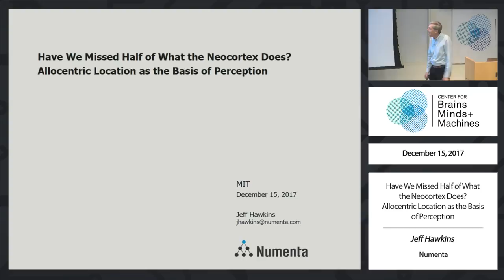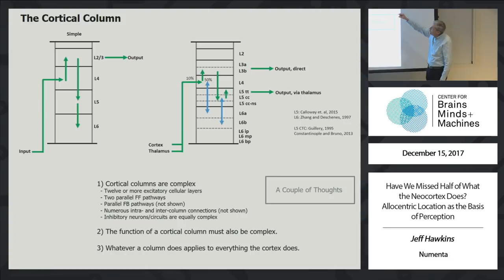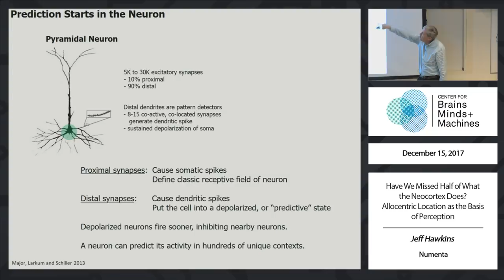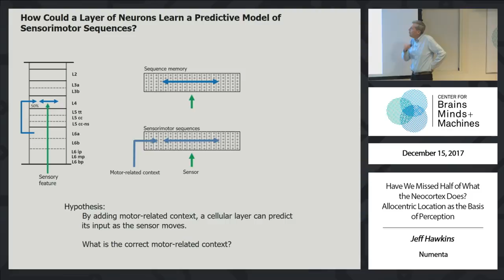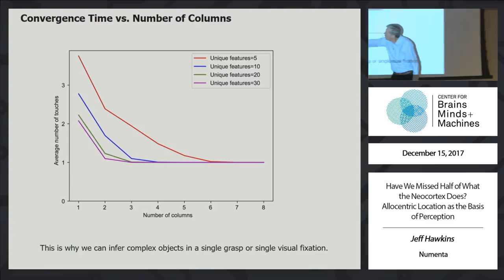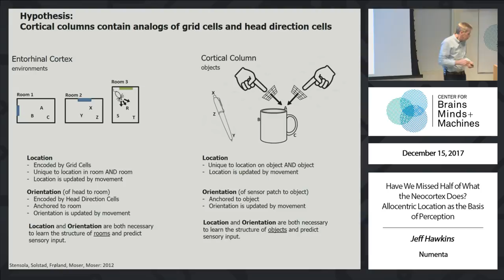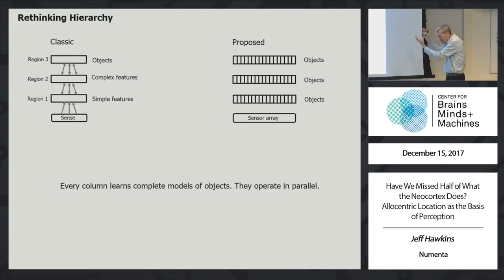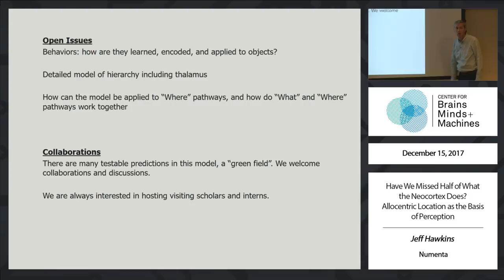Have We Missed Half of What the Neocortex Does? Allocentric Location as the Basis of Perception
Jeff Hawkins, Co-Founder, Numenta

Abstract:  In this talk I will describe a theory that sensory regions of the neocortex process two inputs. One input is the well-known sensory data arriving via thalamic relay cells. We propose the second input is a representation of allocentric location. The allocentric location represents where the sensed feature is relative to the object being sensed, in an object-centric reference frame. As the sensors move, cortical columns learn complete models of objects by integrating sensory features and location representations over time. Lateral projections allow columns to rapidly reach a consensus of what object is being sensed. We propose that the representation of allocentric location is derived locally, in layer 6 of each column, using the same tiling principles as grid cells in the entorhinal cortex. Because individual cortical columns are able to model complete complex objects, cortical regions are far more powerful than currently believed. The inclusion of allocentric location offers the possibility of rapid progress in understanding the function of numerous aspects of cortical anatomy.

I will be discussing material from these two papers.

A Theory of How Columns in the Neocortex Enable Learning the Structure of the World

Why Neurons Have Thousands of Synapses, A Theory of Sequence Memory in the Neocortex

Speaker Biography:  Jeff Hawkins is a scientist and co-founder at Numenta, an independent research company focused on neocortical theory. His research focuses on how the cortex learns predictive models of the world through sensation and movement. In 2002, he founded the Redwood Neuroscience Institute, where he served as Director for three years. The institute is currently located at U.C. Berkeley. Previously, he co-founded two companies, Palm and Handspring, where he designed products such as the PalmPilot and Treo smartphone. In 2004 he wrote “On Intelligence”, a book about cortical theory.

Hawkins earned his B.S. in electrical engineering from Cornell University in 1979. He was elected to the National Academy of Engineering in 2003.